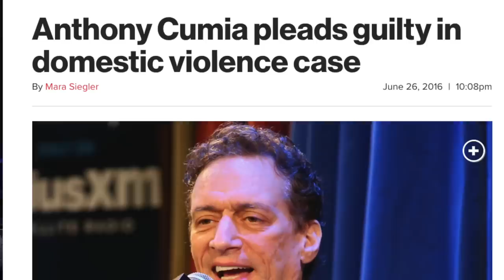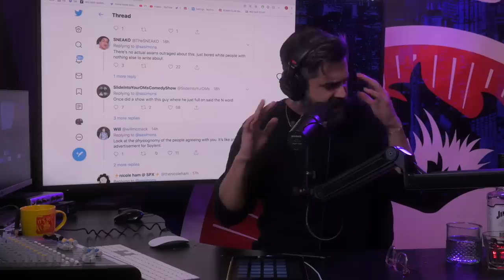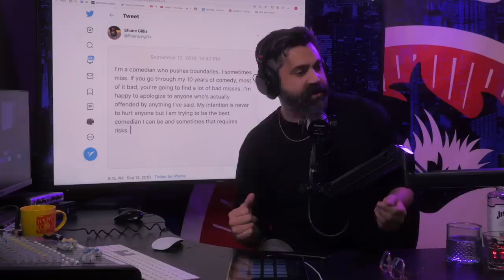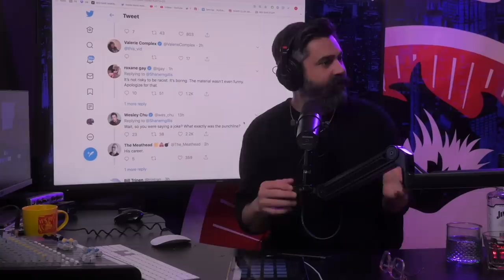SNL’s Shane Gillis is RACIST!? Everything You Need To Know About the Scandal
Mike from Red Bar goes over everything you need to know about the Shane Gillis racism scandal. Shane was just announced as the newest SNL cast member, and clips of him being racist, homophobic, and sexist have surfaced. We also show you never-before-seen footage of his darkest moment to date! Enjoy!